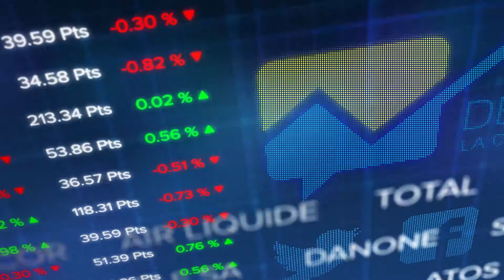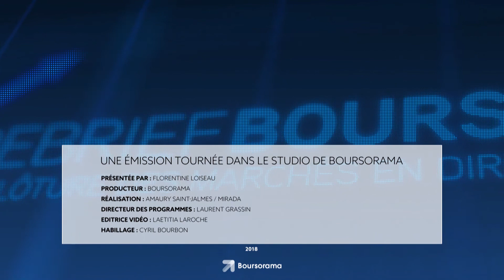Debrief Bourse du 30 mai : le CAC 40 limite ses pertes dans le sillage du rebond de Wall Street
La Bourse de Paris poursuit sa correction initiée en début de semaine et clôture en légère baisse de 0,2% à 5427 points, les investisseurs se montrant toujours inquiets au sujet de la crise politique italienne malgré une légère accalmie sur les rendements obligataires italiens. Autre facteur qui a pesé sur la tendance, c’est le regain de tensions commerciales entre la Chine et les Etats-Unis après une nième déclaration de Donald Trump.